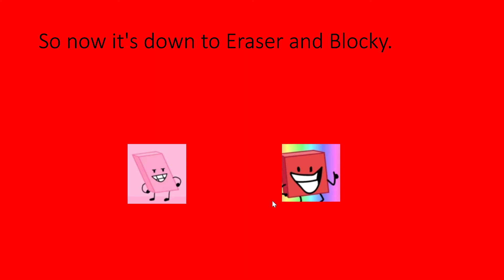BFDI voting episode 24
the trio finally breaks